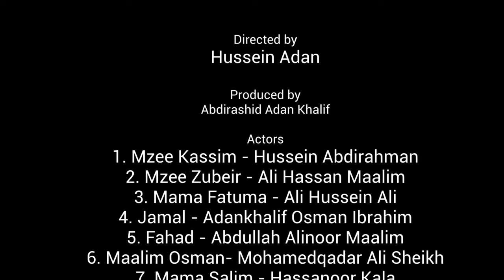Struggles in Mzee Kassim's household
The play is about two men with different views on the suitability of women working outside of their home. Mzee Kassim prevents his wife from engaging in business whilst Mzee Zubeir is supportive of his wife working.